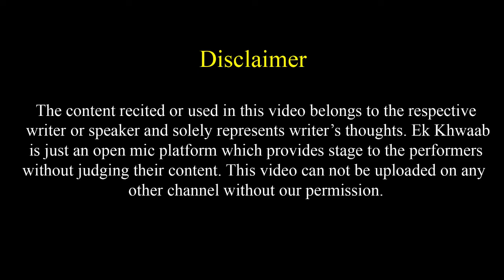Hum U.P Wale Dil Me Hindustan Rakhte Hain | Manisha Singh Poetry | Ek Khwaab Poetry | Uttar Pradesh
Title: The End
Type of music: Chillstep
Mood: Sad / Emotional